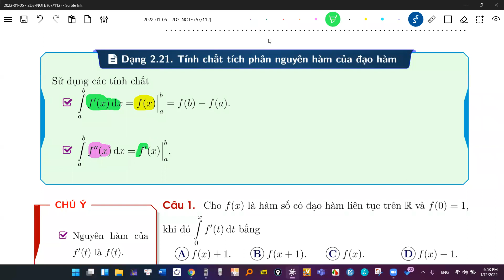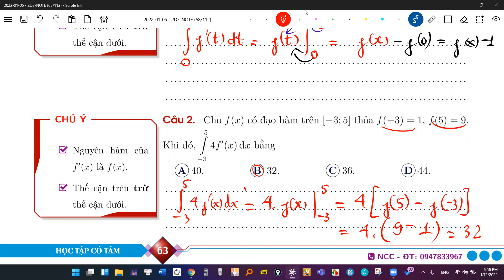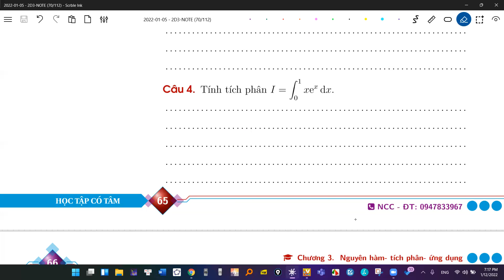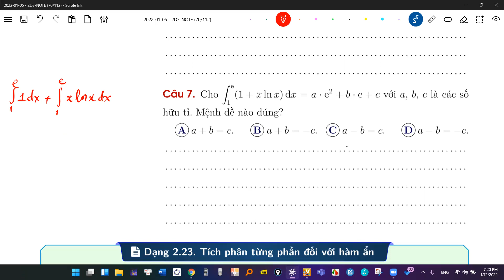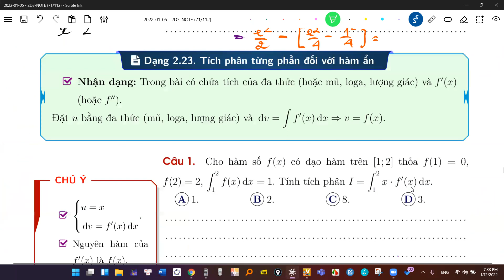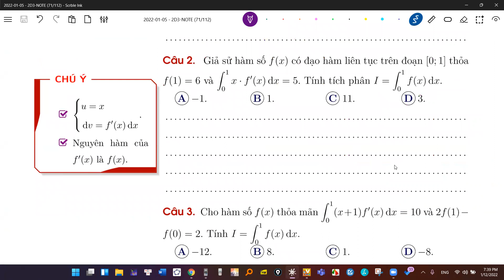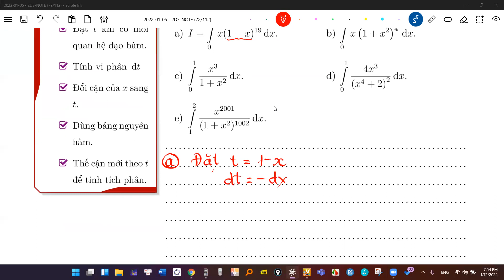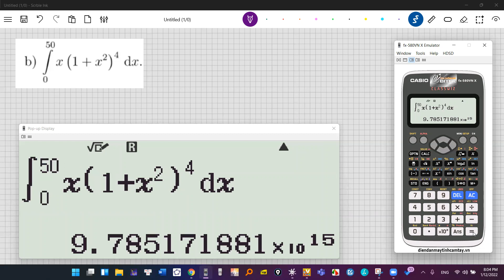TÍCH PHÂN TỪNG PHẦN